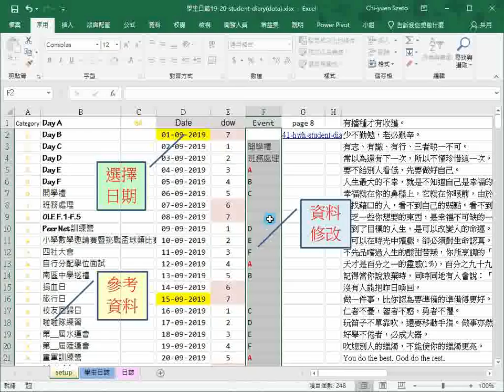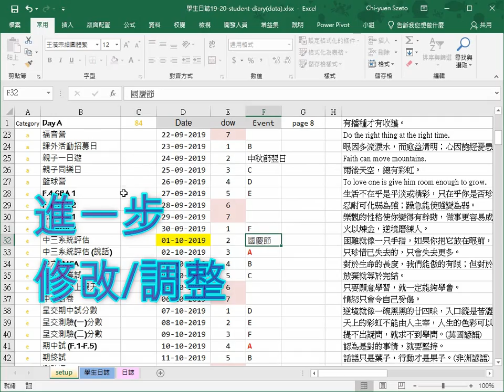student diary 學生日誌 (Excel)